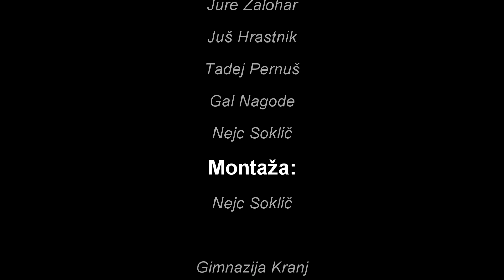Snemanje na Jezerskem - testiranje GoPro 7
V okviru snemanja dokumentarnega filma o napovedanju potresov, smo izvedli kratek polet z dronom. Pogoji so bili zelo zahtevni, saj je so bile temperature krepko pod lediščem.
Vabljeni k ogledu kako je polet potekal.

Snemanje:
- dr. Jure Žalohar
- Juš Hrastnik
- Gal Nagode
- Tadej Pernuš
- Nejc Soklič

Montaža:
- Nejc Soklič